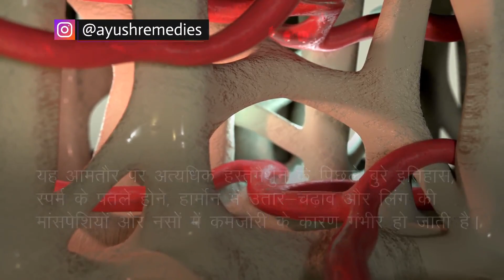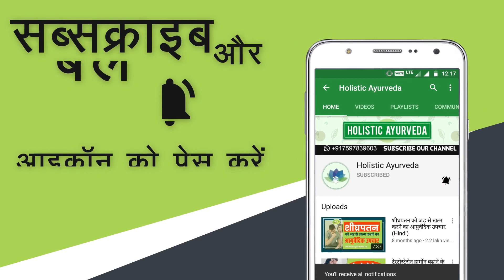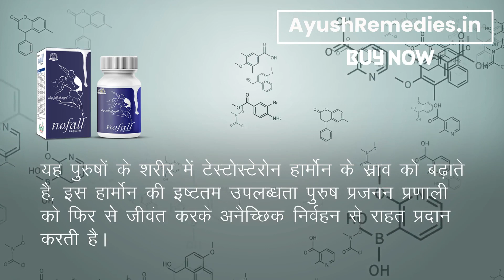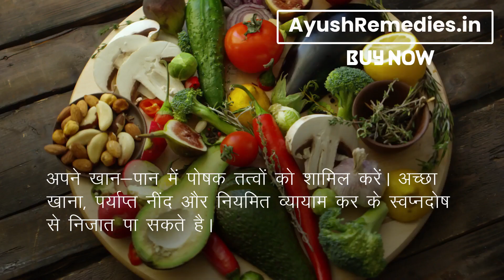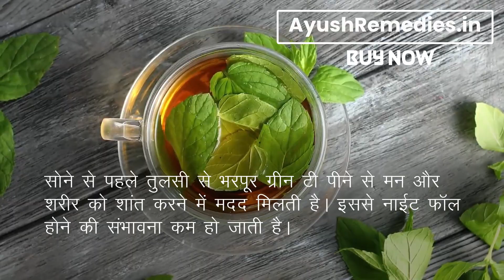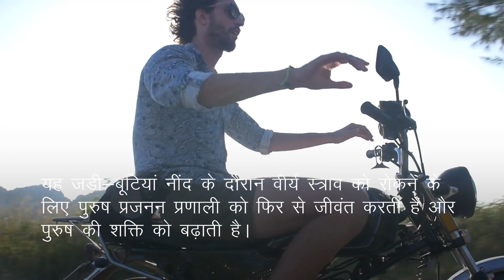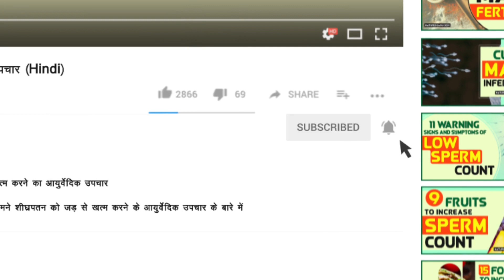स्वप्नदोष से बचने का क्या उपाय है Swapandosh se bachne ke upay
इस वीडियो में हमने स्वप्नदोष के असरदारक आयुर्वेदिक इलाज के बारे में बताया है। नो फॉल कैप्सूल्स (No Fall capsules) आयुर्वेदिक जड़ी-बुटियों से निर्मित अत्यंत प्रभावशाली उपचार है।

नो फॉल कैप्सूल्स (No Fall capsules) के बारे में अधिक जानकारी के लिए यहाँ जाएँ

दोस्तों, इस वीडियो में हमने स्वप्नदोष से बचने के घरेलू उपायों के बारे में विस्तृत रूप से जानकारी दी है।

TIMESTAMPS

00:00 स्वप्नदोष से बचने का क्या उपाय है Swapandosh se bachne ke upay
01:13 स्वप्नदोष का आयुर्वेदिक इलाज
03:29 स्वप्नदोष से बचने के उपाय
03:35 तनाव से दूर रहें
04:06 अश्लील विचारों से दूर रहें
04:29 ग्रीन टी
06:07 नो फॉल कैप्सूल्स (No Fall capsules)

अन्य वीडियो -

इस वीडियो में हमने यह समझाने की कोशिश की है कि स्वप्नदोष होना क्या है, स्वप्नदोष से बचने के आयुर्वेदिक उपाय, स्वप्नदोष का आयुर्वेदिक उपचार।

This video explains Nightfall treatment in Ayurveda. You will learn nightfall ka ilaj, swapandosh ka ayurvedic ilaaj, swapndosh se bachne ke upay.